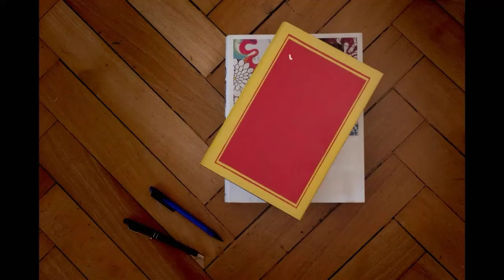Έρχεται Reading vlog!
ΤΑΥΤΟΤΗΤΑ ΚΑΝΑΛΙΟΥ
 Γιατί ένα κανάλι για το βιβλίο με τίτλο -Ιστορίες βιβλίων;
1. Γιατί θεωρώ ότι τα μέσα κοινωνικής δικτύωσης μπορούν να συμβάλλουν στην καλλιέργεια μιας αναγνωστικής κουλτούρας.
2. Γιατί ο αριθμός των αναγνωστών χρειάζεται να αυξηθεί .
Η θεματική του καναλιού είναι:
Η  παρουσίαση των νέων βιβλίων και όχι μόνο.. Τα ζητήματα ανάγνωσης , Οι εκδοτικές επιλογές , η ενημέρωση για βιβλιοφικές δράσεις .Η συζήτηση για την γραφή και την εκδοτική παραγωγή στην Ελλάδα.  Η λειτουργία Βιβλιοφιλικών Ομάδων καθώς και ο ρόλος των Λεσχών Ανάγνωσης,  Η δημιουργία μιας αναγνωστικής κοινότητας με άποψη και λόγο Αγαπάμε και συζητάμε για το βιβλίο.

Πατήστε  ΕΓΓΡΑΦΗ στο κανάλι, ώστε να μπορείτε να σχολιάζετε στα βίντεο και να βλέπετε τις αναρτήσεις  Πατήστε επίσης το καμπανάκι για ειδοποιήσεις, ούτως ώστε κάθε φορά που ανεβαίνει νέο βίντεο ή αρχίζει ένα live να παίρνετε ειδοποίηση ώστε να συμμετέχετε!
Θερμές ευχαριστίες για την αγάπη και την στήριξή σας.